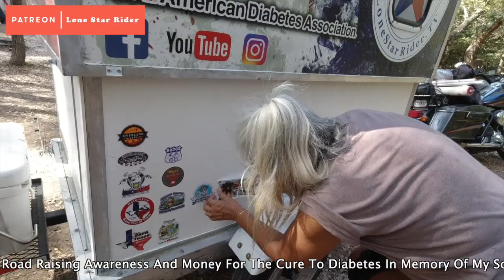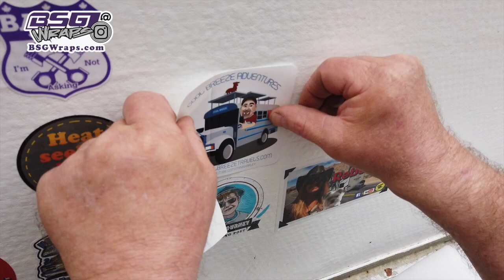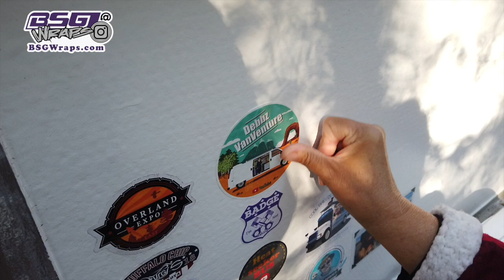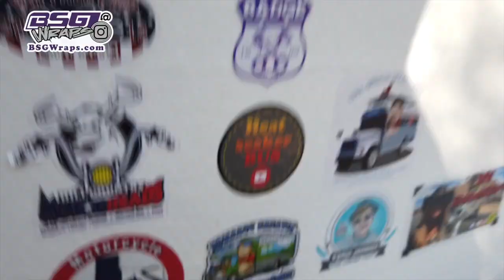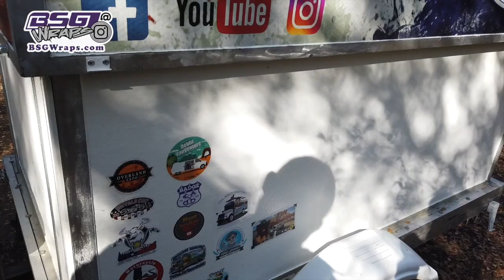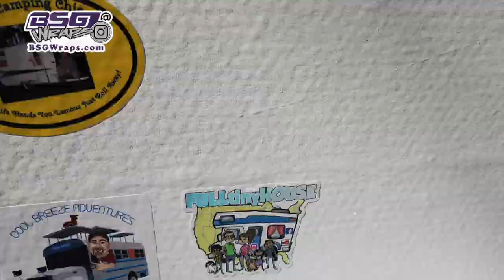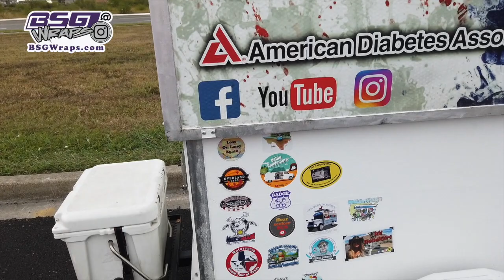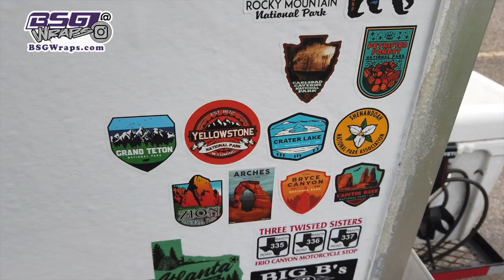Stickers On The New Motorcycle Trailer • Lola Palooza • 10-20-2020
New Stickers on the new Motorcycle Trailer From YouTubers at Lola Palooza and everybody else.

My Motorcycle:
2010 Two Tone Ocean Blue & Sandstone Metallic Victory Vision
2008 Harley-Davidson Road Glide
1999 Yamaha Royal Star Venture
1982 Yamaha Virago 750
1974 Yamaha DT250 Enduro
1968 Honda 50 Mini Trail